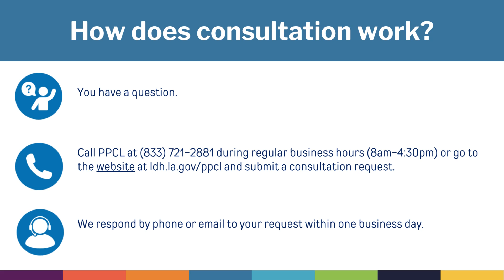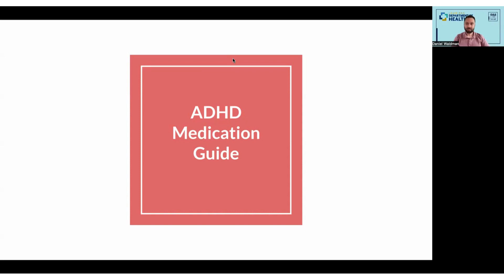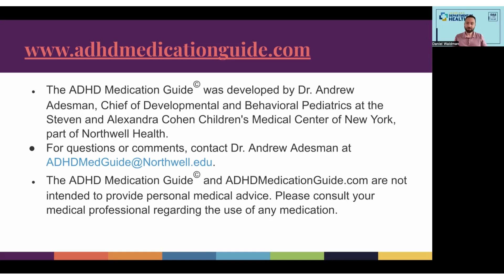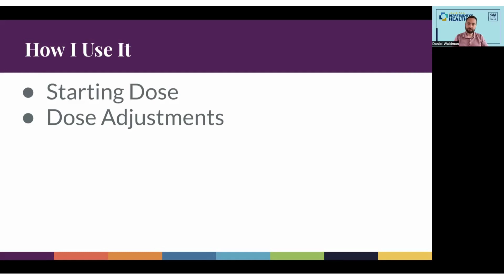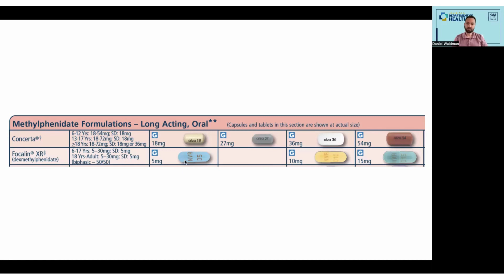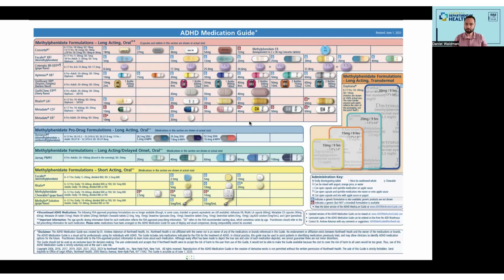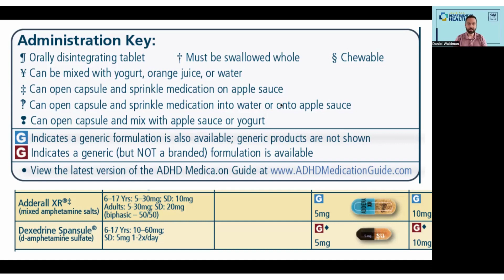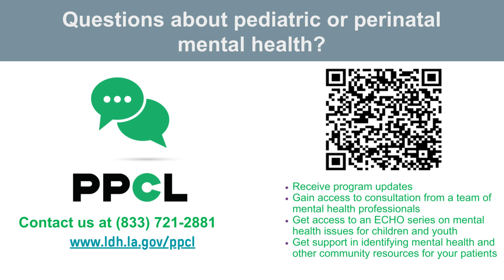ADHD Medication Guide